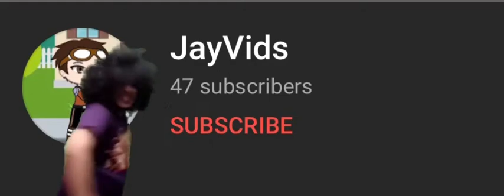Please watch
Made by one of my best friends